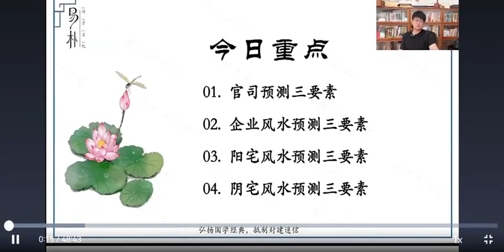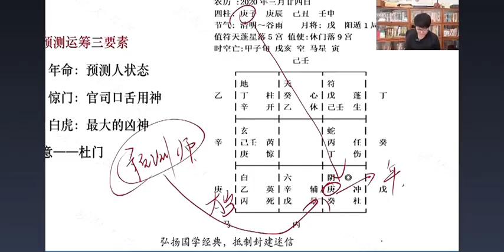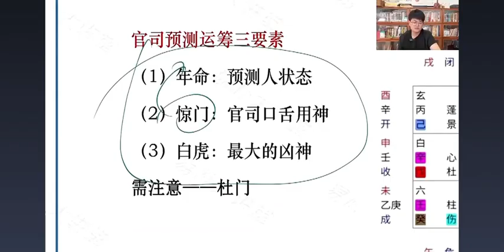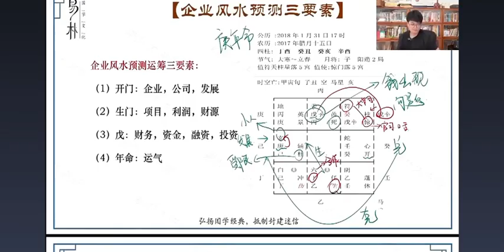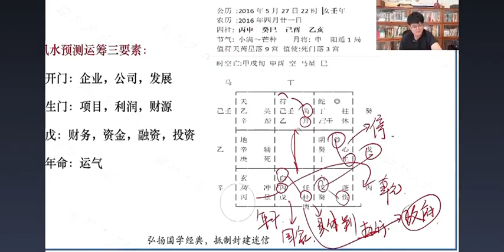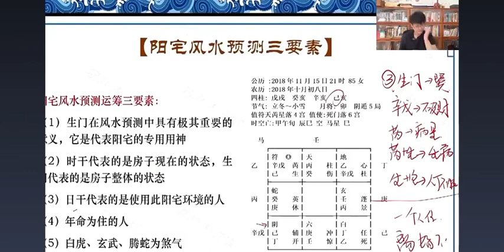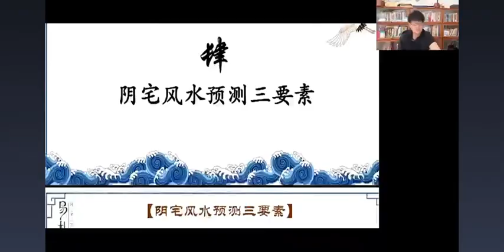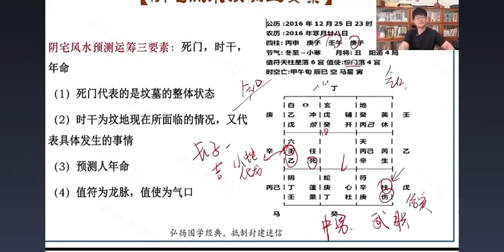19风水师秘传第十九讲